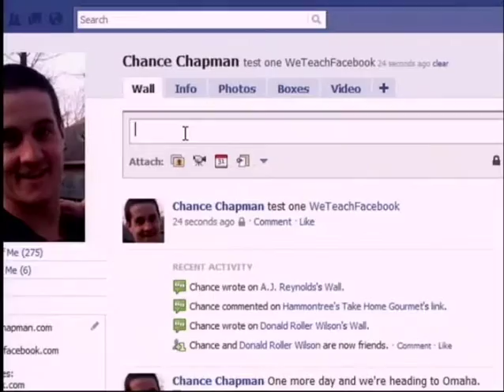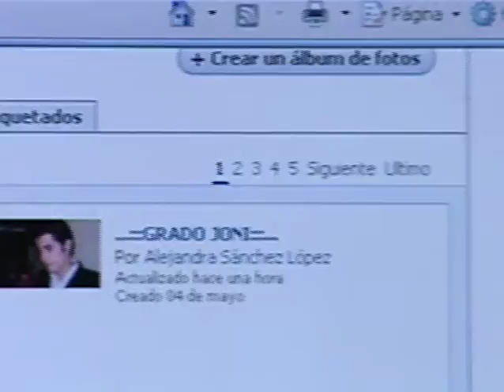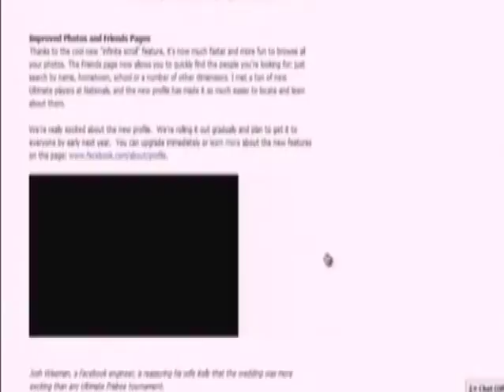Perfiles de Facebook más allá de la vida - Entrevista a Silvina Moschini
¿Qué sucede con el perfil de un usuario cuando muere?

Silvina Moschini, CEO & Founder de Intuic, explica qué hacer con el perfil de Facebook de un amigo o familiar que falleció.